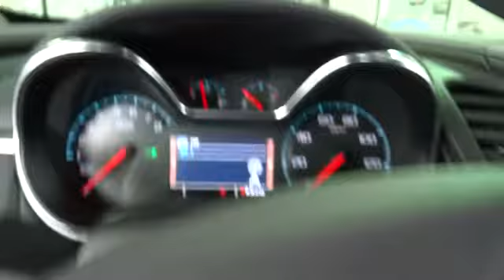2015 Chevrolet Impala Charleston, WV, Beckley, WV, Princeton, Roanoke, Blacksburg 1-2N193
2015 Chevrolet Impala